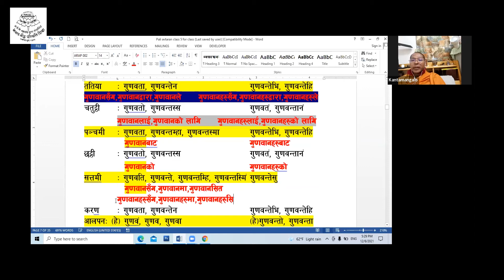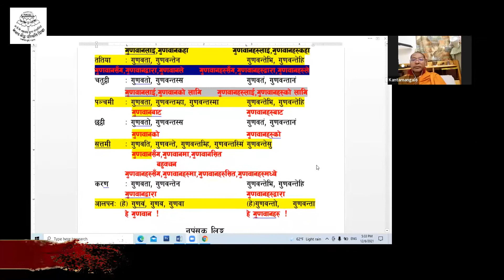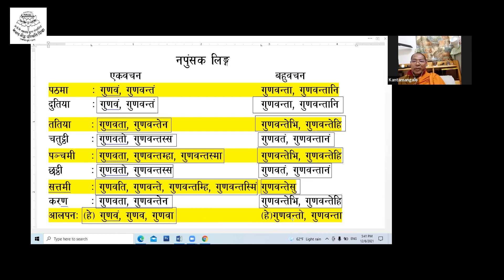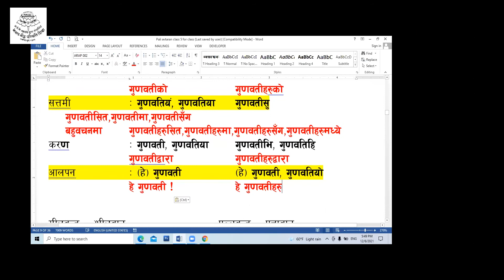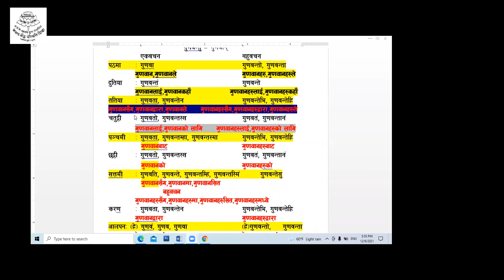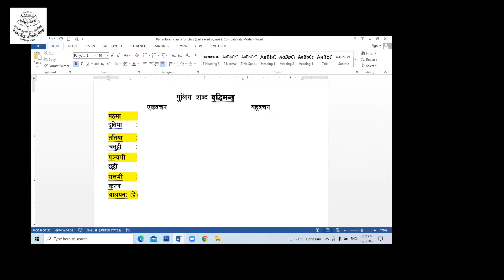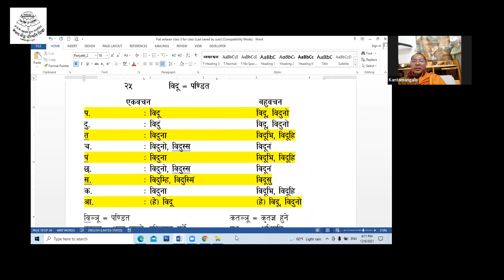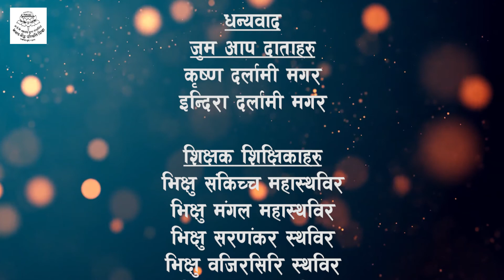Bhikshu Mangala Mahasthavira, Pali class 5, 2078 Mangshir 20, (06.12.2021) Monday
दिन         ः २०७८ मंसिर २० गते, साेमबार, 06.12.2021, Monday.
शिक्षक    ः भिक्षु मंगल महास्थविर
                    करुणा अथ्यापन केन्द्र, मातातिर्थ, काठमाण्डाै। (हाल -  ताइवान)
विषय       ः पालि
कक्षा        ः पाँच (५)